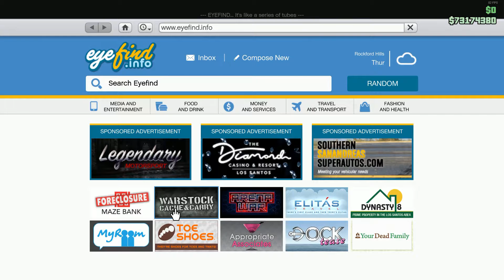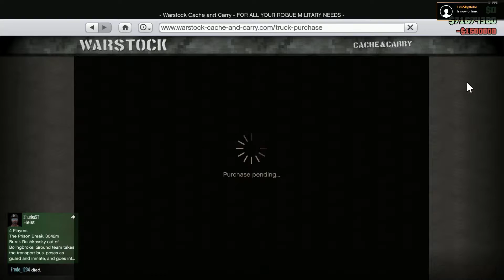[Dansk] GTA 5: Køber et Mobile Operations Center